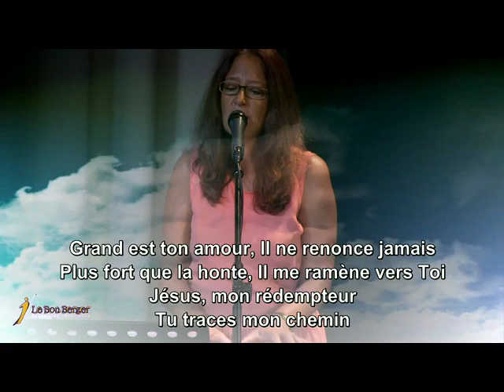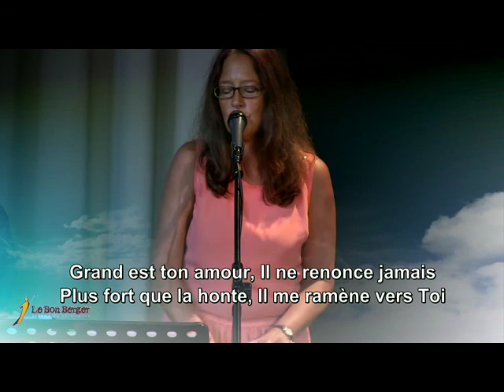Je fais une chose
Predication  22/09/2013
Prédication du Pasteur Robert Baxter
Assemblée Chrétienne du Bon Berger